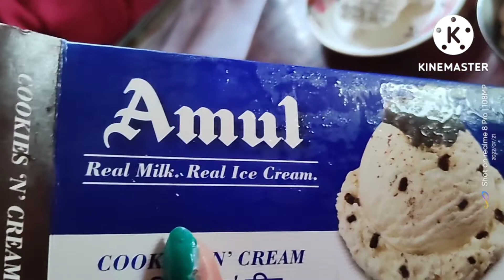আজকে আমার মন ভালো নেই তাও এতকিছু শপিং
ভাইয়ের বউ কি সুন্দর আলতা পরালো।

taniya's life
bengali vlog
bengali vlogs
my bengali vlog
bengali vlogger
bangla vlog
family vlogs
Bengali vlog